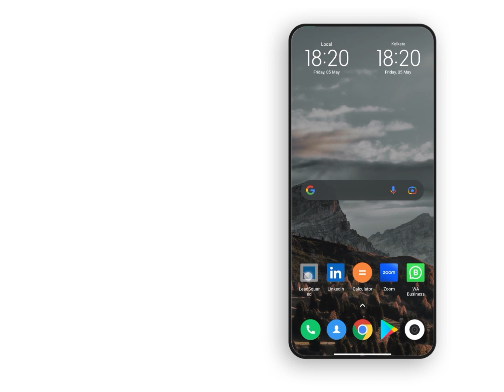LeadSquared Mobile CRM Application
Here's LeadSquared's Mobile App - a blessing for your entire field sales team. Enable your teams to share updates on leads on-the-go, plan smarter meeting routes, and communicate with 1-swipe options.

About LeadSquared:

LeadSquared is an automated SaaS platform that provides end-to-end sales, marketing, and school admissions automation solutions. The company specialises in solving challenges for high lead-volume, high-velocity businesses. Currently, LeadSquared is helping 2000+ enterprises across 40 countries enhance their customer acquisition efficiency. Known for its verticalised, industry-centric solutions, LeadSquared serves EdTech, Education, Healthcare, BFSI, Real Estate, Automotive, and Hospitality industries. The company is headquartered in Bengaluru with a local presence in North America, Philippines, South Africa, Australia, and Indonesia.